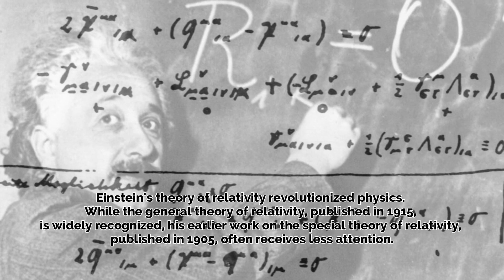Albert Einstein Unveiled: Must-Know Facts About the Genius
From his revolutionary theory of relativity to his lesser-known endeavors, this series takes you on a deep dive into the life of alberteinstein, shedding light on the must-know facts about this iconic figure